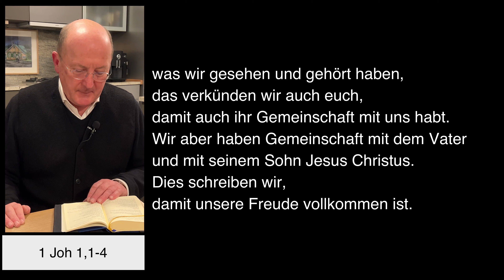Dompfarrei St Bartholomäus Stadtdekan Johannes zu Eltz 27122022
Dienstag, 27. Dezember 2022 – Impuls von Stadtdekan Dr. Johannes zu Eltz, Pfarrer der Dompfarrei St. Bartholomäus in Frankfurt am Main.